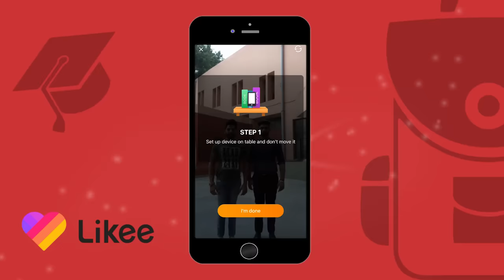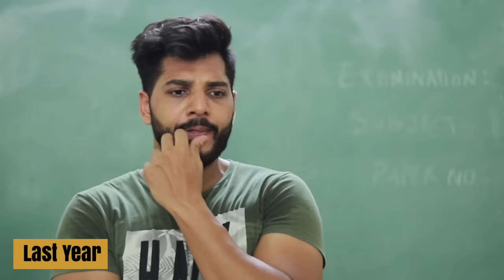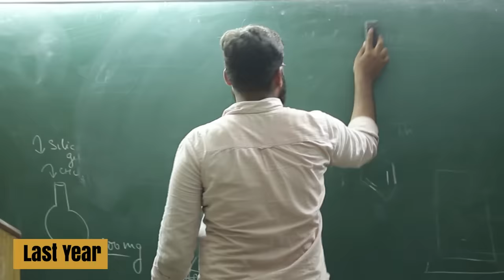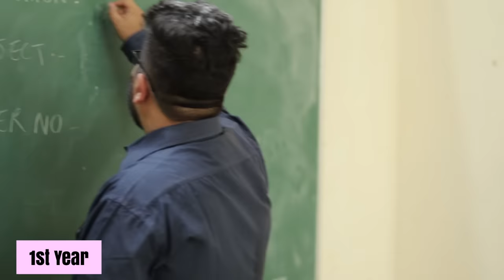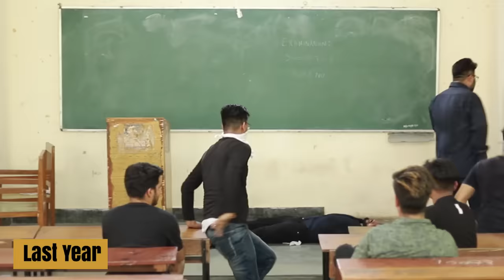COLLEGE LIFE - First Year vs Last Year || JaiPuru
Download Likee App and Create your own 4d  Magic